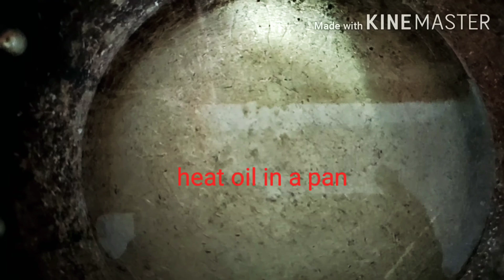Crispy macaroni snacks#kurkure macaroni#teatime